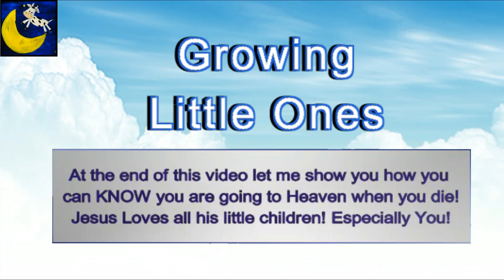Fun Video to Learn Animals & Alphabet Letters with LeapFrog Spinning Discovery Ball